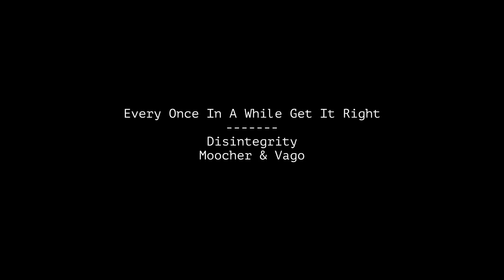Every Once In A While (Get It Right)